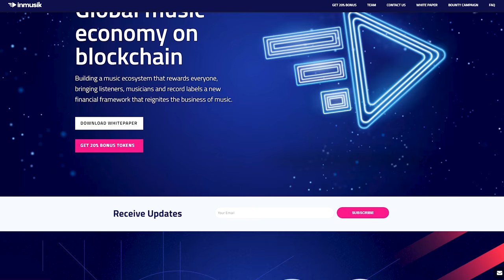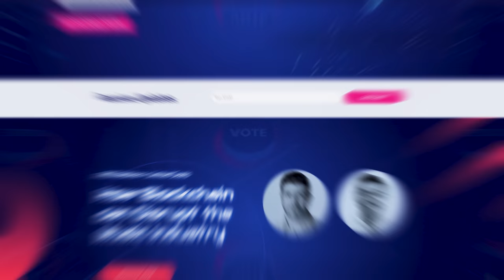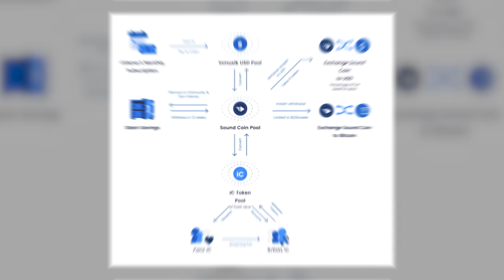Inmusik - Proposes a Decentralized Structure for Music Streaming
Inmusik will incorporate this function in voting option, providing its application users with an opportunity to rate songs and performers. Voting is considered to be more instrumental in raising artists awareness and for that matter users will be rewarded for the participation. To ensure the factuality of the information provided through a voting, each score received from the large stakeholders should gain a certain amount of votes from users with the low ratings.

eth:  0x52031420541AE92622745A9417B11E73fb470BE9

Our resources